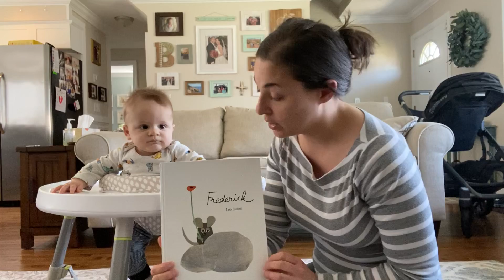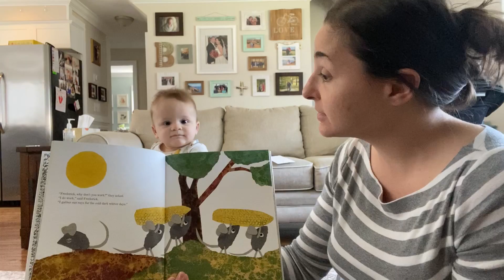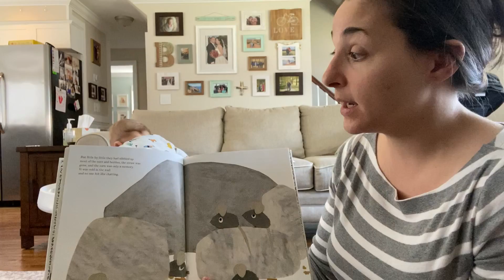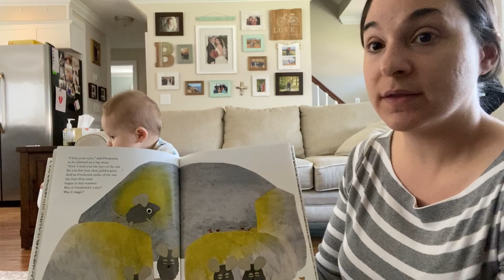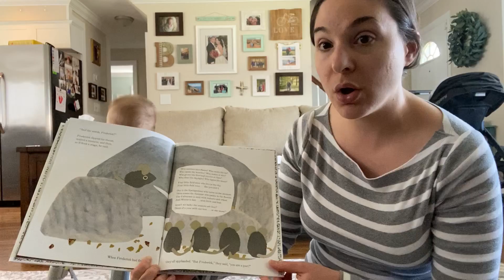Frederick by Leo Lionni. Read by Mrs. Bellantoni